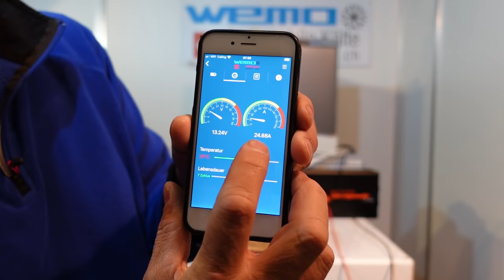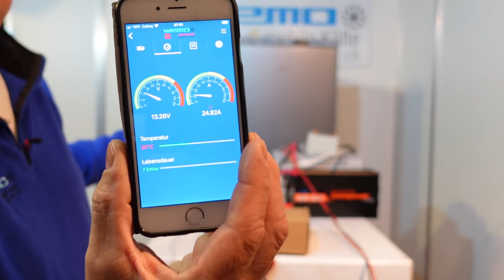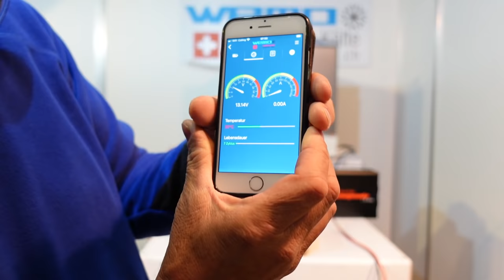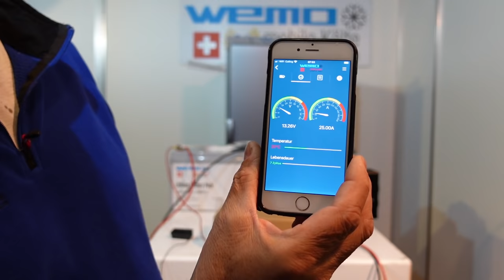Ladebooster 30 A von WCS richtig einbauen! für Boot und Wohnmobil Test Bericht Erfahrung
Booster richtig einbauen von WCS LB 30 braucht Kühlung